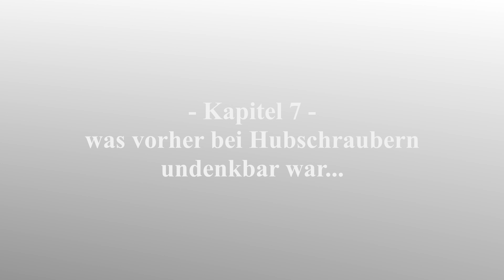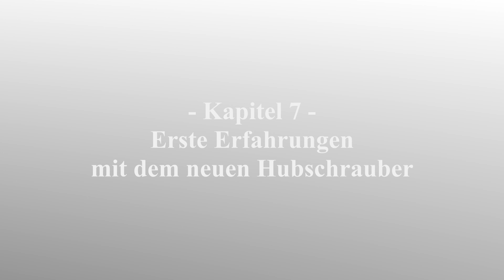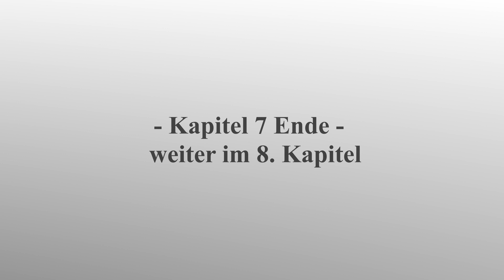Bodenbuch - Kapitel 7 - Teil 2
Erzählungen eines begeisterten Fliegers.
Autor: Lutz Meier
Wir "erfinden" den Hubschrauber Kunstflug.
Hier seht ihr einen meiner ehemaligen Flugschüler bei der Arbeit ;-)

0:00 Kunstflug mit dem Hubi, darf man das?
1:00 wir entwickeln ein Kunstflugprogramm
3:30 alle wollten es sehen
4:05 das Vorführprogramm
5:17 immer links rum
5:46 Verwendungsbreite
6:32 Erfahrung sammeln
7:44 Copilot/Navigator; kein schöner Job in der Bo105
9:18 Schluss mit lustig, die Arbeit ruft
11:42 Traumjob Testpilot?